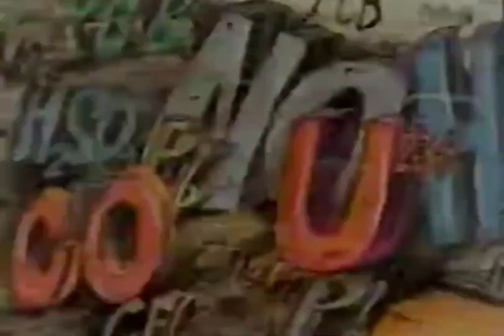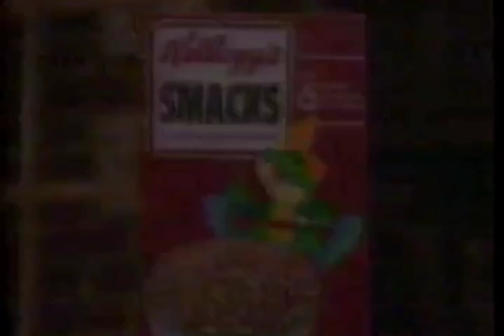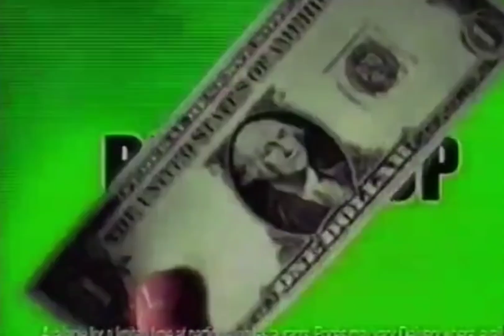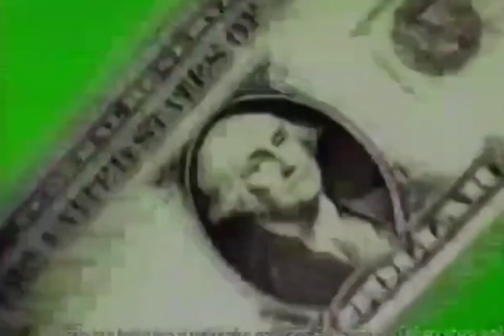GreedyEdna . Third Kind